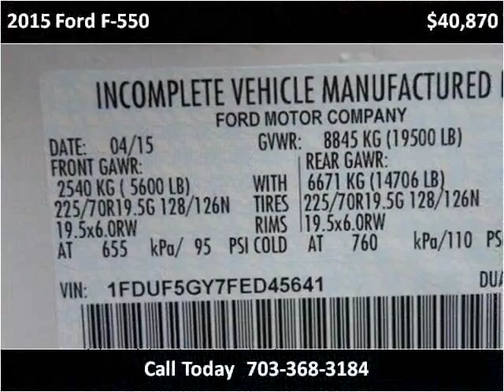2015 Ford F-550 New Cars Manassas VA